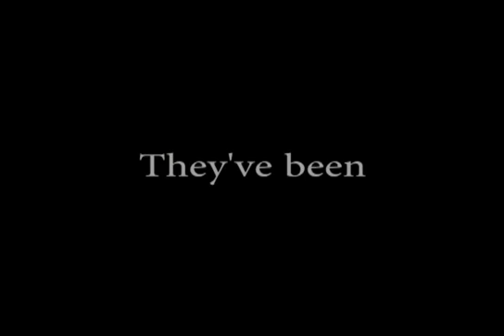Pandemic Check-In: Volunteer Appreciation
Originally created for Facebook Live.